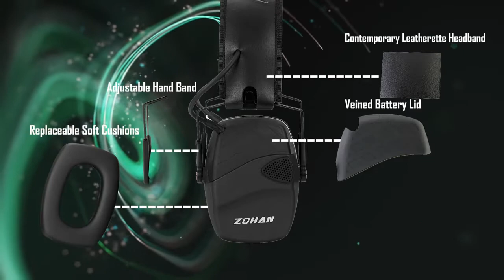proteção auditiva eletrônica Zohan tático anti ruído earmuff para redução de ruídos proteja a sua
proteção auditiva eletrônica. Zohan tático anti-ruído earmuff para redução de ruídos. proteja a sua audição. proteção nunca é demais.